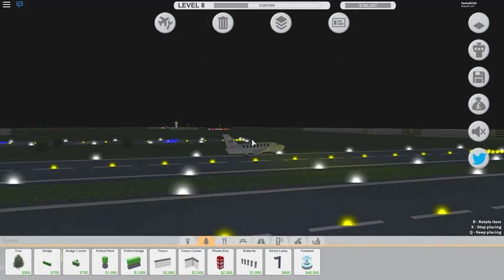ROBLOX | Itty Bitty Airport Episode 6 - Designing First Class Terminal & Housing!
Almost there.
MERCH!